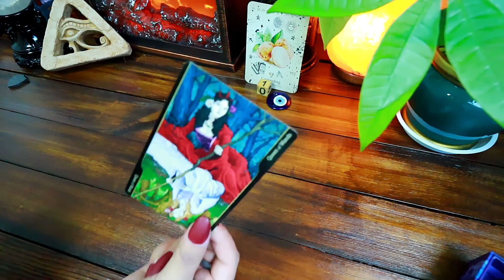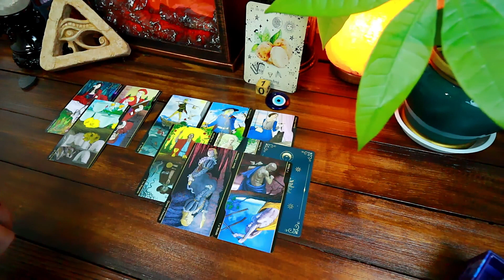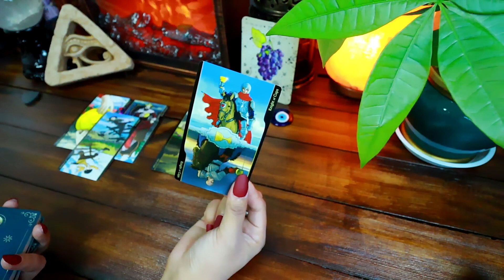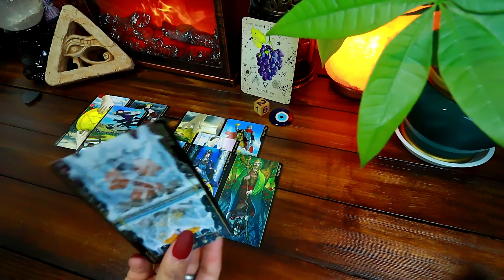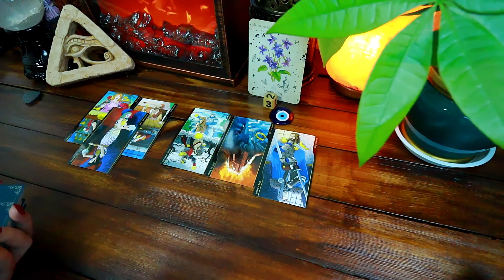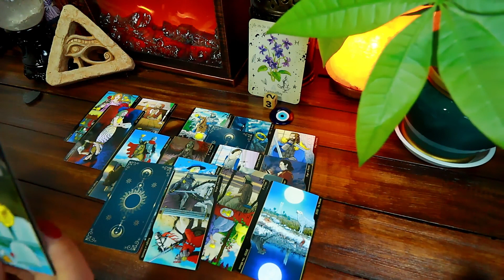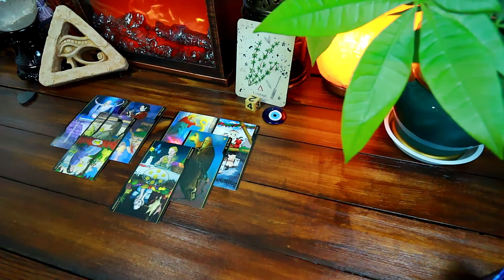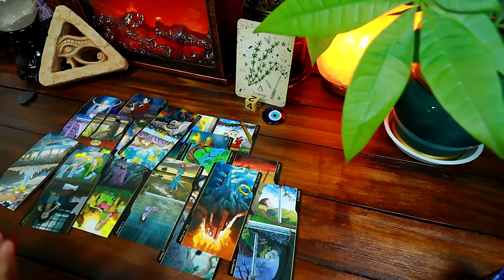他喜欢我吗？我们会在一起吗？🧿PICK A CARD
浩茹期待和大家 结缘!
00:00选牌🔮
00:32第①组🌕
13:33第②组🌀
27:33第③组🪐
41:45第④组🌌